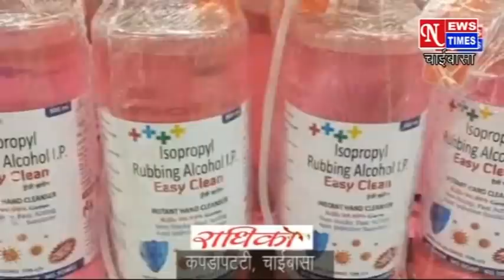NEWS TIMES CHAIBASA 09/7/2020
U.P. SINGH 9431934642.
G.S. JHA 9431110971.